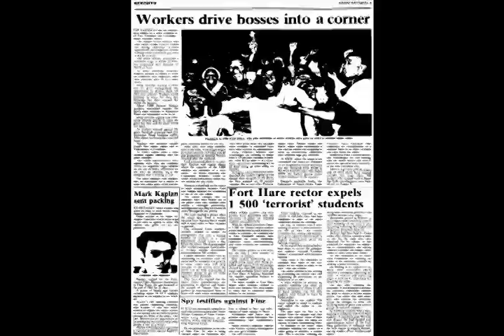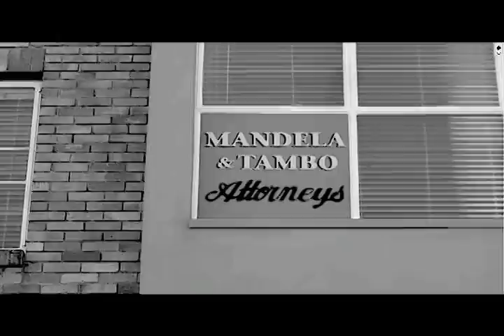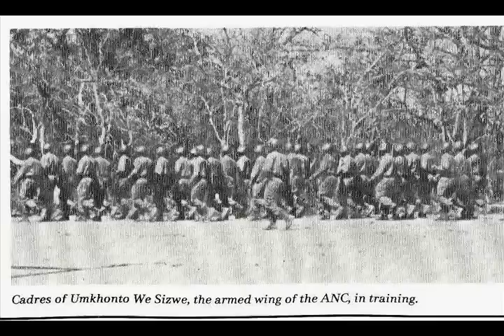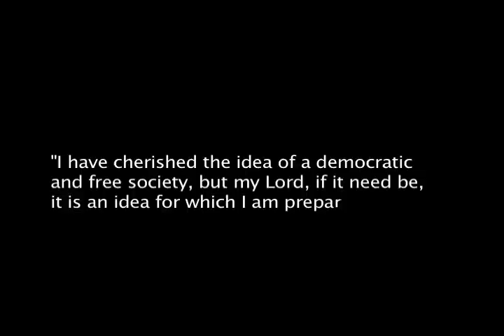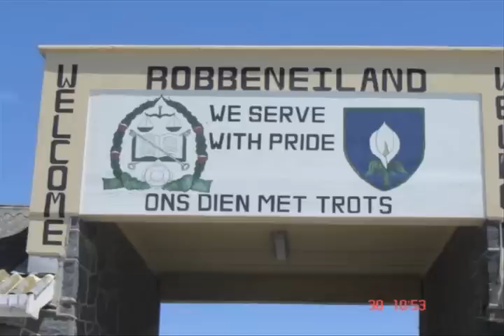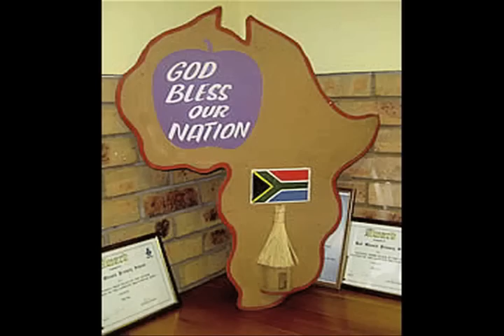Nelson Mandela National History Day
The Life and Legacy of Nelson Mandela